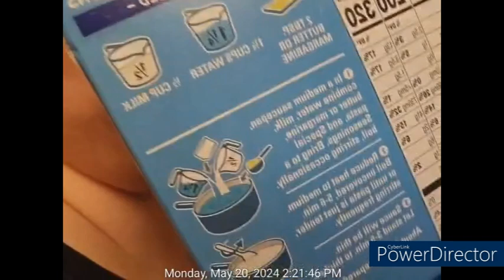Monday, May 20th, 2024